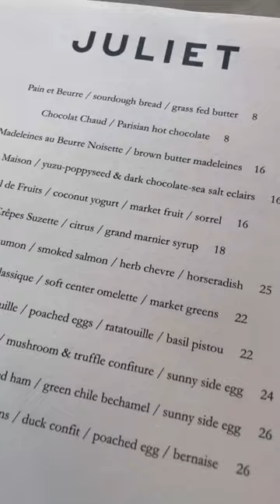BEST UNDERRATED FLEA MARKET IN LOS ANGELES